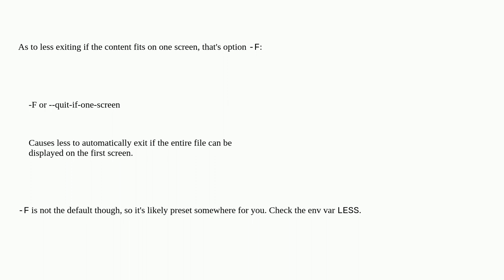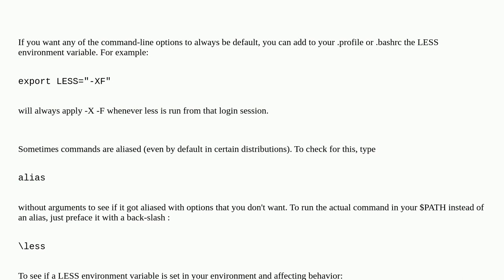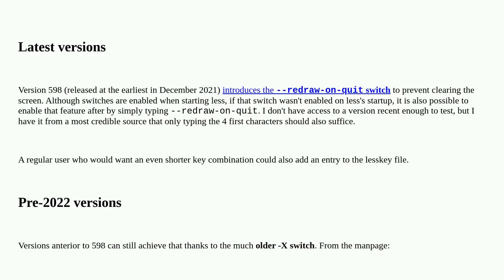'less' command clearing screen upon exit - how to switch it off?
A special thanks goes out to the awesome community

  unix command-line environment-variables